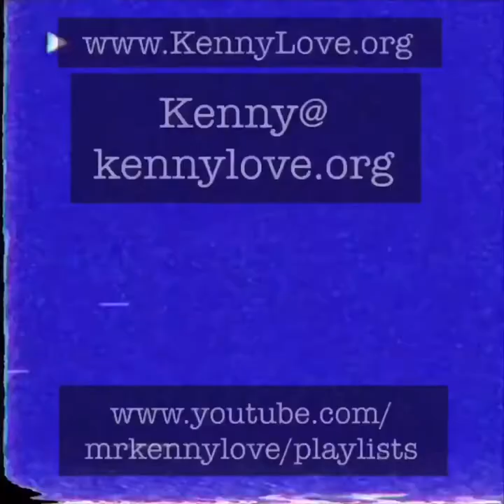Daily Thoughts - is social media TOO much for our kids?!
For real!